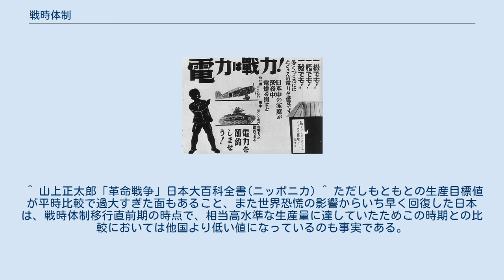戦時体制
戦時体制（せんじたいせい）とは、近現代の戦争において、国家が戦争遂行を最優先の目標として、その達成のために各種の政策を行うことをいう。
対立概念は平時体制（へいじたいせい）。
 軍需工場に動員された女性（米国） 戦時中のポスター（日本） フランス革命戦争期のフランスでは、史上初の国民総動員体制をもって恐怖政治のもとに戦時下の非常処置がとられた。
戦時体制下においては、軍需物資の生産を極大化するために企業や国民が組織化されて動員が図られ、しばしばその目的の障害となる国民の私的領域である人権やプライバシーの抑圧が伴う。
 第二次世界大戦では、日本は1938年の国家総動員法制定、1940年の大政翼賛会および大日本産業報国会の結成により、世界経済から孤立していたソビエト連邦の戦時共産主義政策をモデルケースとする戦時体制の確立をした。
しかし航空機の生産機数や粗鋼生産量など各種の指標を見ても、日本はアメリカ合衆国やソビエト連邦はおろか、イギリスやナチス政権下のドイツにも及ばず、経済政策としては成功したとはいえない。
 ただしもともとの生産目標値が平時比較で過大すぎた面もあること、また世界恐慌の影響からいち早く回復した日本は、戦時体制移行直前期の時点で、相当高水準な生産量に達していたためこの時期との比較においては他国より低い値になっているのも事実である。
 しかしながら、経済統制の手法は戦後の経済政策にも生かされていく。
企業構造や財政システムなどにおける日本特有の要素は戦時体制を淵源とするものが多い。
戦後の日本の社会体制に対しても、戦時総動員体制に起源を持つものを指して「戦時体制」ということがある。
 国家総力戦に勝つためには、戦時体制によって、国家のあらゆる物的・人的資源を最大限に動員し、活用する必要があるので、徴兵され戦地に送られた男性に代わり、女性がその穴埋めとして、労働現場で働くことになる。
それにより、性的役割分業という社会常識の変更と偏見の是正と、女性の技能習得と社会進出が進み、第二次世界大戦後の女性の地位の向上につながったという面がある。
 「危機の時代」と呼ばれる1919年から1939年には、19世紀的な階級社会から、社会成員を均質化させてヒトやモノを効率良く動員する20世紀型システム社会への転換が起き、戦後日本社会のベースが作られた。
思想の領域では、自由主義的な言論が封殺され、時局迎合的なナショナリズムの主張が発言力を増した一方で、社会論や文化論など多方面への萌芽が生じ、今日につながる問題に取り組んでいた。
 ^ 山上正太郎「革命戦争」日本大百科全書(ニッポニカ) ^ ただしもともとの生産目標値が平時比較で過大すぎた面もあること、また世界恐慌の影響からいち早く回復した日本は、戦時体制移行直前期の時点で、相当高水準な生産量に達していたためこの時期との比較においては他国より低い値になっているのも事実である。
 ^ 野口悠紀雄『1940年体制－さらば戦時経済』東洋経済新報社、1995年 ^ 『概説日本思想史』 畑中健二